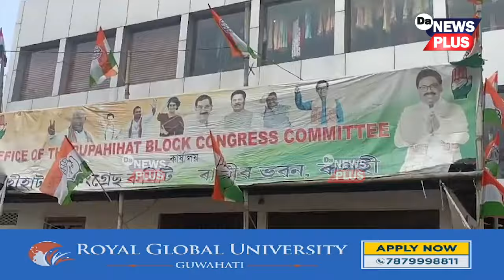চামগুৰিৰ নিৰ্বাচনৰ পূৰ্বে দ্বিতীয় ৰাজীৱ ভৱনত পৰিণত ৰূপহীহাট, কংগ্ৰেছৰ উত্তাল প্ৰতিবাদ